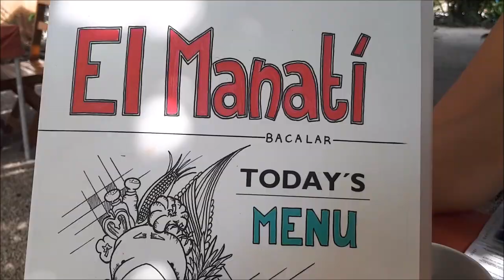Bacalar / Weltreise - Mexico / #174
Next Town with great food, amazing view and an amazing Lagoon. But see yourself!